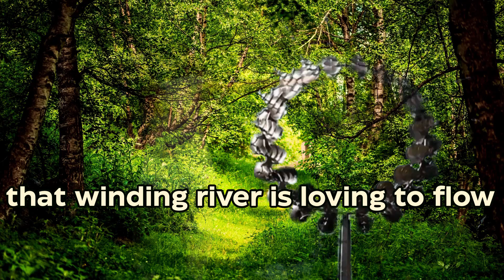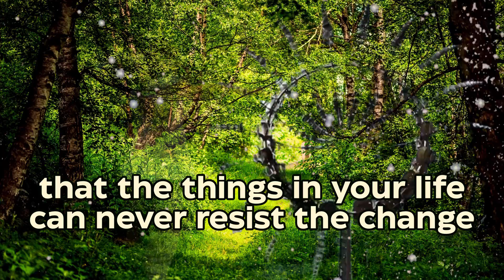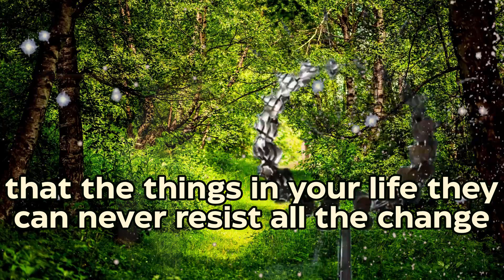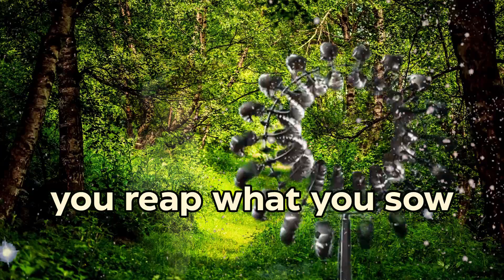It is the way of the game "You Reap What You Sow"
You can find this song  "You Reap What You Sow" by Jeff Fletcher, on every good music platform including:

// ABOUT

Jeff Fletcher is a writer and producer of songs and mantras that help with mental health, positive mindset, motivation and feelings of abundance and wellbeing.